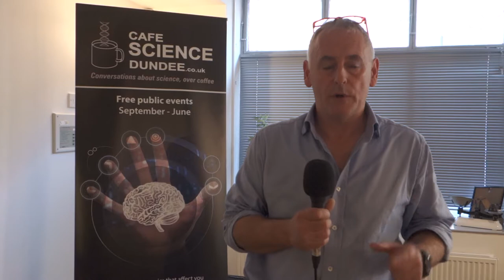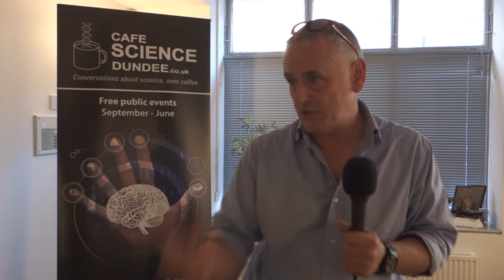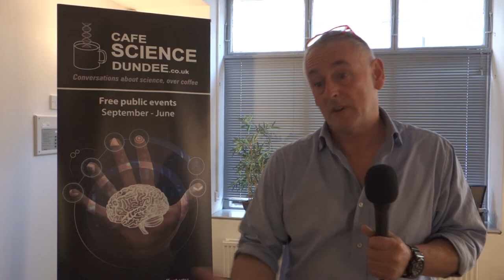Nursing in the 21st Century - Cafe Science with Tom McConnachie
Tom McConnachie is born and bred in Dundee, and has been a nurse and teacher of nurses for all of his working life. Here Tom shares his nursing stories, and how he helps the next generation of nurses to have fulfilling careers and enhance the care we all rely on.

Tom describes how students work with the army, school pupils and the communities of Dundee so that student nurses at the University of Dundee have real life experience.

Tom will also share his thoughts as a male nurse, which make up just over 10% of registered nurses in the UK, and how more young men can be encouraged to take up nursing, in partnership with the MenDoCare campaign.

To learn more about studying nursing at the University of Dundee